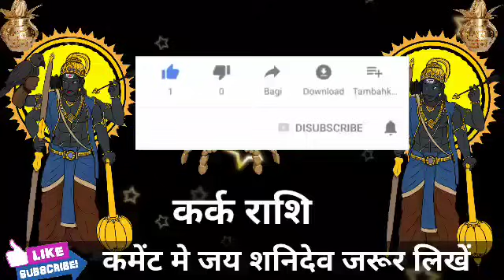कर्क राशि वालों हो जाओ तैयार अगले 3 दिनों में जो होगा सह नहीं पाओगे।KarkRashi